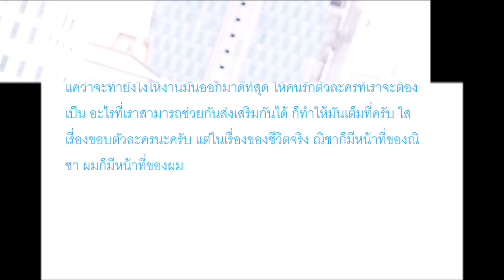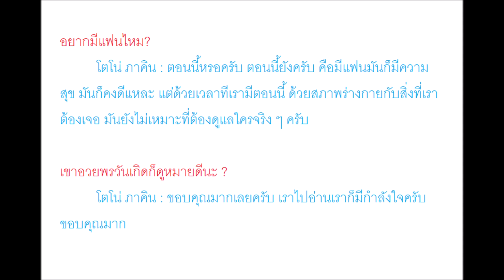โตโน่ ภาคิน ตอบแล้ว สถานะ ณิชา ณัฏฐณิชา แค่พี่น้องกันจริงหรือเปล่า